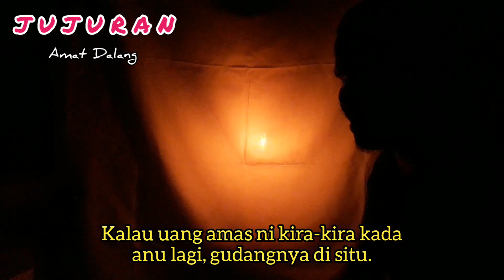JUJURAN || Spoiler Eps. 3 Balada Cinta Angkawijaya || Amat Dalang Bakisah Wayang Banjar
J U J U R A N
Spoiler Eps. 3
Balada Cinta Angkawijaya

Amat Dalang
Bakisah Wayang Banjar